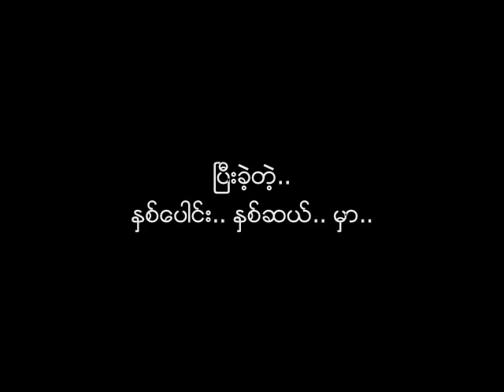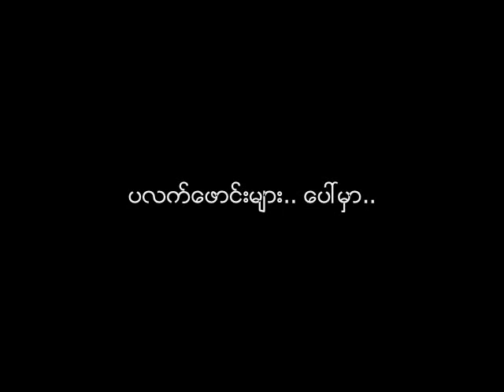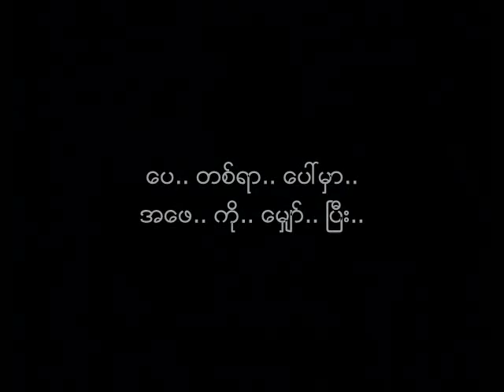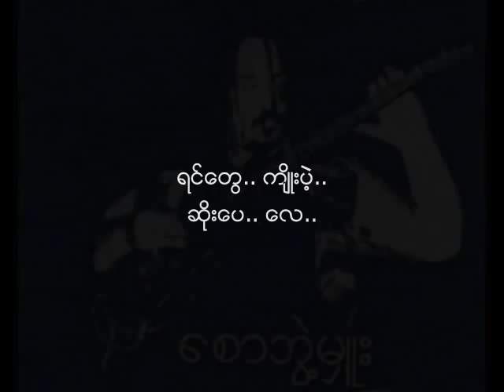ဆိုးေပ ေရး/ဆို ေစာဘြဲ႕မႉး ၁၉၈၇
သံစဥ္/စာသား/ဖြဲ႕ဆို - ေစာဘြဲ႕မႉး
ေတးစု - သီခ်င္းေျပာေသာ ပံုျပင္မ်ား (၁၉၈၀ ခုႏွစ္မ်ား)
ေတးဂီတ - အရိုင္းေျမမွ ေတာင္ပံေလးမ်ား
ဂီတမႉး - ေစာဘြဲ႕မွဴး
အသံဖမ္း - တိုနီ (လင္း)
မူပိုင္ - ခဲမွန္ဖူးတဲ့ စာသူငယ္
ျဖန္႔ခ်ီေရး - ျပည္ရတနာ ေတးသံသြင္း

ဤသီခ်င္းကို  ပရင့္စ္ဘေသာ္ က ေစာဘြဲ႕မႉး ေရးသား စီစဥ္ ဂီတ စီမံခန္႔ခြဲသည့္ ေတးစု "အရပ္ျမင့္ျမင့္အခ်စ္ဆံုး" တြင္ မူလ သီဆိုခဲ့သည္။  ေစာဘြဲ႕မွဴး ကြယ္လြန္ၿပီးေနာက္ အမွတ္တရ ထြက္ရွိခဲ့သည့္ ေတးစု မ်ား ထဲမွ "ဟန္းနီးမြန္းခရီး (၁၉၉၈)" ေတးစု ၌လည္း ရင္ဂို ျပန္လည္ သီဆိုဖူးသည္။

Audio and Cassette Tape Cover: Credit with Big Thanks to Ko Darryl Lin.
Lyric Page: Credit with Big Thanks to Ko Thar Nge @ Zin Wai Latt.
Saw Bwe Hmu's Photo: Credit with Big Thanks to Doney MP.
NCA
Lyrics:
ကၽြန္ေတာ္ဟာ.. အေဖ.. ဆိုသူ.. ကိုေတာ့..
အရြယ္ေရာက္မွ.. ရုတ္တရက္.. ျပန္ေတြ႕ရတယ္..
ၿပီးခဲ့တဲ့.. ႏွစ္ေပါင္း.. ႏွစ္ဆယ္.. မွာ..
အေဖ.. ဘယ္သြားလဲ.. အေဖ..

အေမ.. ဟာ.. ငယ္ငယ္ရြယ္ရြယ္.. မို႔..
ၾကံဳရာ.. လုပ္ၿပီး.. လမ္းမွာ.. ေပ်ာ္..
ကၽြန္ေတာ့္.. ဘဝ.. အေျခအေန..
တြယ္ရာ.. မဲ့.. တဲ့.. ငွက္ေတေလ..

ကံၾကမၼာရယ္.. ႏံုခ်ာလာၿပီ.. မို႔..
အလြန္.. မိုက္ေသာ.. ဆိုးေပ.. ဟာ..
မီးရထား.. ဘူတာ.. ပလက္ေဖာင္းမ်ား.. ေပၚမွာ..
အလစ္သမား.. ျဖစ္ကာ..

အရြယ္.. မတိုင္ခင္.. ေထာင္.. အစံု.. က်ၿပီး..
အခ်ဳပ္ခန္းလည္း.. ေပါင္းစံုၿပီ..
ရင့္က်က္.. ခ်ိန္မွာ..
အေဖ.. ကို.. ေတြ႕ လို႔.. ဝမ္းမသာပါ..

ေပ.. တစ္ရာ.. ေပၚမွာ.. အေဖ.. ကို.. ေမွ်ာ္.. ၿပီး..
ကၽြန္ေတာ္.. အခုေတာ့.. အသက္.. ႏွစ္ဆယ္.. ျပည့္ခဲ့ၿပီ..
ရင္းႏွီးခဲ့.. ဘဝ.. ခရီးၾကမ္းေပၚမွာ..
ေငြ.. မပါ.. ဖိနပ္လည္း.. မပါ..

ခင္တြယ္ရာ.. ၾကင္နာသူ.. ကလည္း..
နာမည္.. မေကာင္းလို႔.. အေပါင္းအသင္းစံု..
ခရီးလမ္းဆံု.. မွာ.. ေျခစံု.. ရပ္လို႔.. မုန္း.. ကုန္ၿပီ..

ကၽြန္ေတာ္လို.. ေတေပ.. ေလလြင့္ၿပီး..
ကံေခလြန္းတဲ့.. ဆိုးေပေတြ..
ေလာက.. ေျမမွာ.. ထပ္.. မေမြးဖြားေအာင္သာ..
အေဖ.. ဆုေတာင္း.. ေပးပါ..

ေနာင္.. လာမယ့္.. ေဖေဖ.. ေမေမ.. ေတြလည္း..
ေသတပန္.. သက္တဆံုး.. ေပါင္းႏိုင္ေစ..
ေတာင္းဆုရယ္.. ေျခြ..
ရင္ေတြ.. က်ိဳးပဲ့.. ဆိုးေပ.. ေလ..